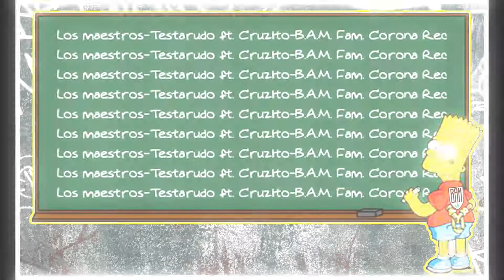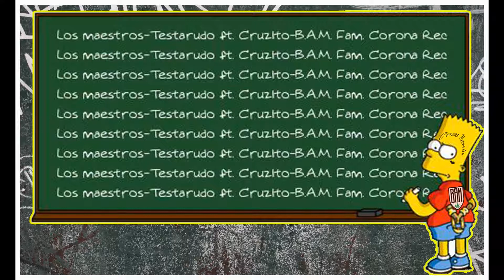LOS MAESTROS/BAM/TESTARUDO FT CRUZITO/PROD.CORONA RECORDS.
LOS MAESTROS DE LA DOBLE F.
LETRA TESTARUDO FT CRUZITO
BEAT .ANGUEL MUÑOZ.
PROD.CORONA RECORDS.
BAM EN LA ILUSTRACION.
EP REALES CO  REALES.
HUMILDAD Y RESPETO.
LA DOBLE F LA REAL.
COMPARTAN EL CANAL SE BIENEN SORPRESAS.
AL 100 PARA USTEDES ,GRACIAS POR EL APOYO.
DISPONIBLE EN TODAS LAS PLATAFORMAS.

LOS MAESTROS DE LA DOBLE F, NO TENEMOS PATRON PERO,SI EXISTE UN JEFE 3 LETRAS BAM QUE EL ESTILO SE REFLEJE ,NO ESTAMOS PARA QUEJAS SE QUEJE QUIEN SE QUEJE.